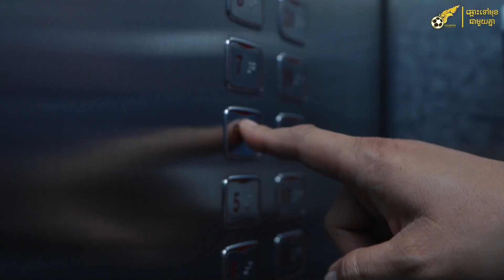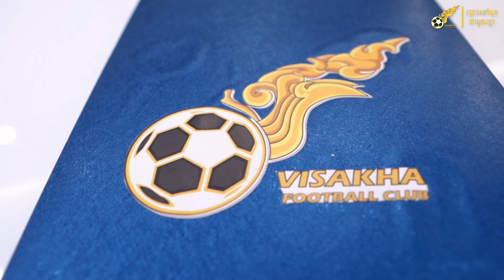🙏 សូមស្វាគមន៍លោក ភា សុភ័ក្រ្ដា មកកាន់កីឡដ្ឋានព្រីនស៍ 🏟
🐎 ក្លិបរបស់យើង មានកិត្តិយសសូមប្រកាសលោក ភា សុភ័ក្ដ្រា គ្រូជំនួយក្រុមជម្រើសជាតិកម្ពុជា មកកាន់គ្រួសារបាល់ទាត់វិសាខា ក្នុងតួនាទីជា “គ្រូវិភាគ” នាដើមរដូវកាលឆ្នាំ២០២២ ខាងមុខ 💙

🙏 សូមគោរពវិធានការ 3️⃣ការពារ 3️⃣កុំ ដើម្បីចូលរួមកាត់ផ្ដាច់ចរន្ដឆ្លងជំងឺកូវីដ-១៩ ក្នុងសហគមន៍ និងដើម្បីមនុស្សជាទីស្រលាញ់របស់យើងទាំងអស់គ្នា 💛

Prince Bank
Forward sportswear
Jin Bie
YueTai
BronX
Power Clean
The place gym